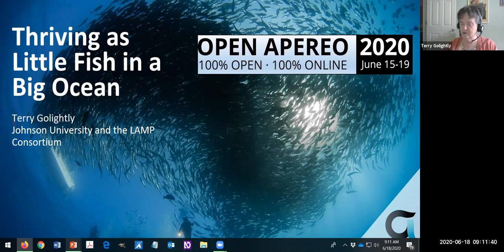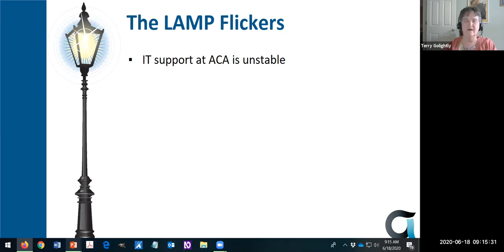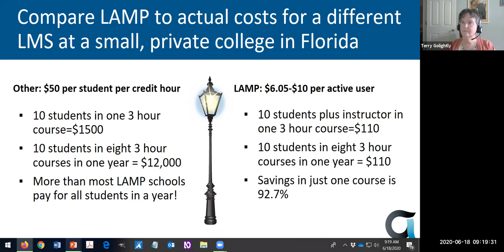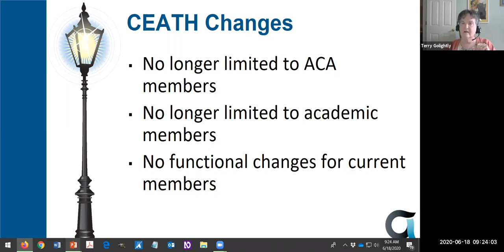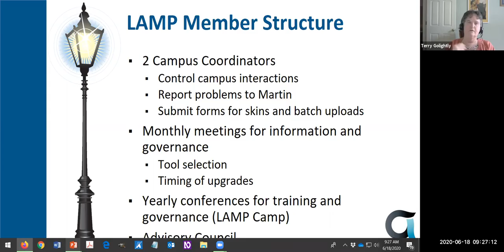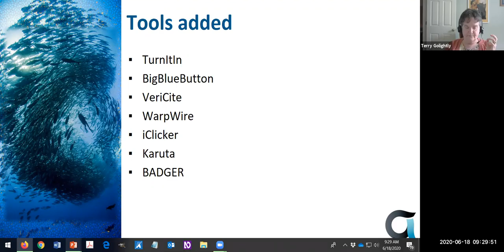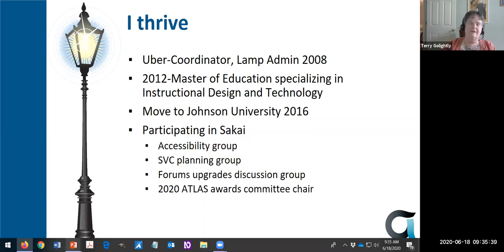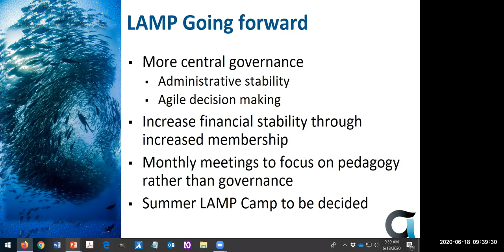OA_20200618_0910_Thriving as little fish in the big ocean_Golightly_v1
Thriving as little fish in the big ocean

Session Description:
LAMP is a consortium of small colleges and enterprises that function collectively with a single instance of Sakai. This allows small instutitons to fully function online when most institution of our size cannot. How does that work? How well does that work? Can it work in other collaborations? We want to share our experiences and stories on how we make big impacts in the online world for small institutions.